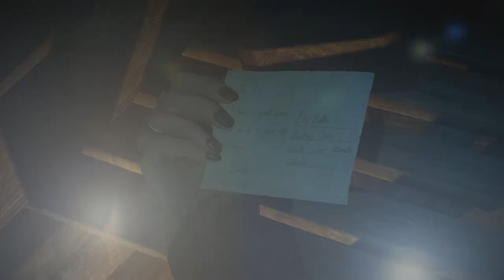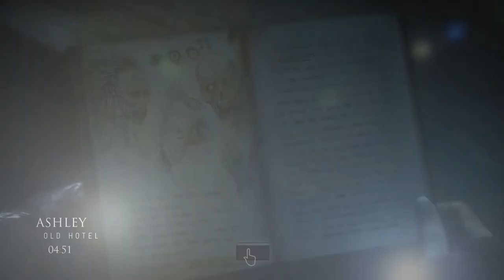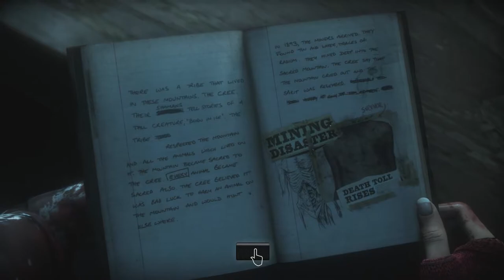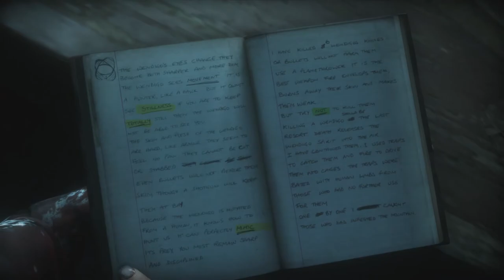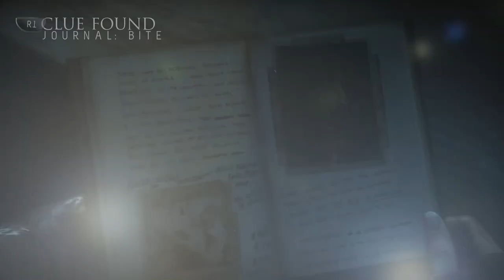REVELATION - Until Dawn - Let's Play / Walkthrough / Gameplay - Part 9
Leave a like fo making turrible choices

Artist Name / Song Title: Insan3Lik3 - Bad Pitched
Artist Name / Song Title: KloneZ - Limitless

What is Until Dawn?

Developer: Supermassive Games
Release: August 25, 2015
Genre: Interactive drama, survival horror
Platform: PS4
Publisher: Sony Computer Entertainment

Dumb tags:

Until Dawn "Until Dawn" Sam Josh Mike Michael Jessica Jess Emily Em Matt Ashley Chris Josh Hannah Beth Washington Wendigo Dr Alan Hill "Alan Hill" "Dr. Alan Hill" "Hayden Panettiere" "Brett Dalton" "Peter Stormare"